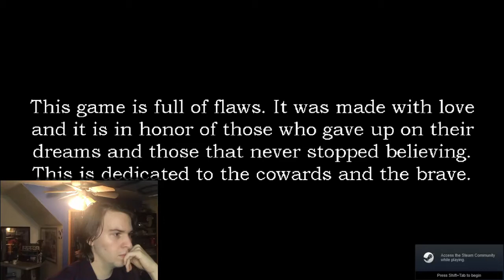Castlevania and Dark Souls in One: Unbeliever - Part 1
This game reminds me of Dark Souls and Castlevania in one